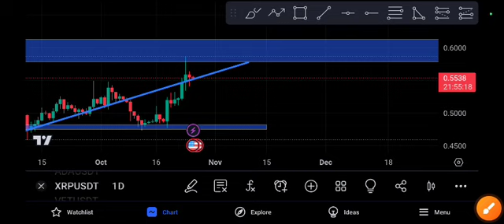XRP PUMP! Next price Target Po rice prediction